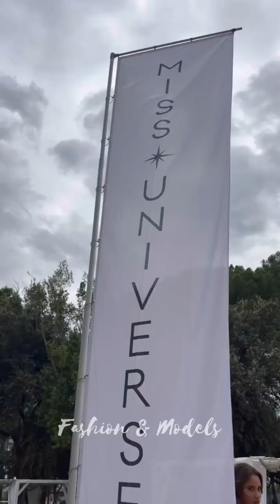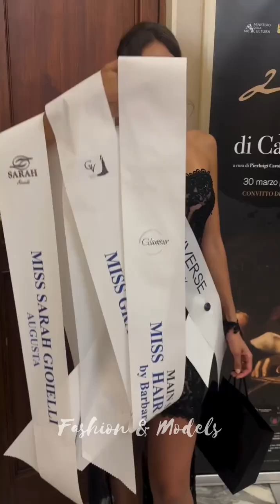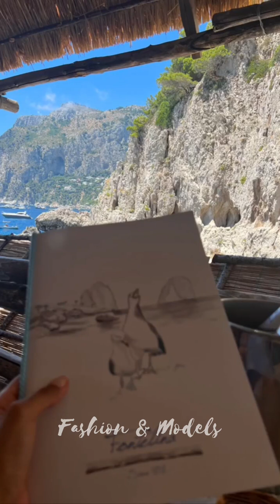Glelany Cavalcante | Miss Universe Italy 2024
Glelany Cavalcante | Miss Universe Italy 2024@fashionandmodels
Glelany Cavalcante received a wave of xenophobic criticism after winning the Miss Universe Italy 2024 competition, securing a spot to represent Italy at Miss Universe.
The 30-year-old model, who was born in Feira de Santana, Bahia, Brazil, won the competition after competing for the title against Gilda Folcia and Marika Nardozi in the final. However, Glelany faced xenophobia on social media after the announcement of her victory.
Quickly, several prejudiced comments emerged questioning her Italian identity. “I’m not saying she isn’t beautiful, but she doesn’t represent Italian beauty in my opinion. And I want to make it clear that it’s not racism, but objectivity,” said one user.